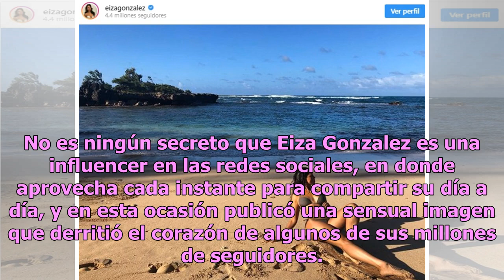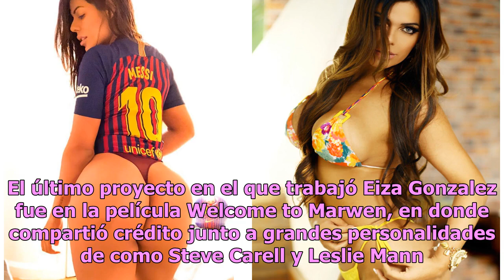Eiza Gonzalez comparte primera fotografía de 2019 en ajustada tanga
Eiza Gonzalez es una de las actrices mexicanas más jóvenes en conquistar. Desde muy pequeña comenzó a abrirse camino en el mundo de los espectáculos, primero en México y después en Estados Unidos, en donde actualmente se encuentra cosechando grandes triunfos. No es ningún secreto que Eiza Gonzalez e...